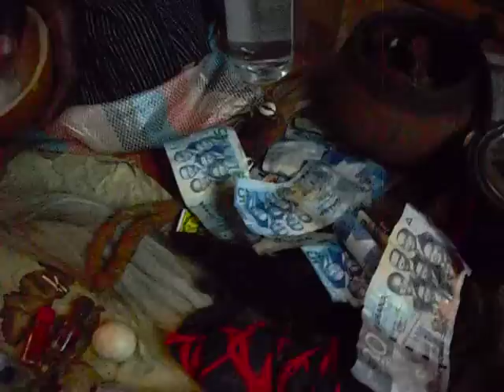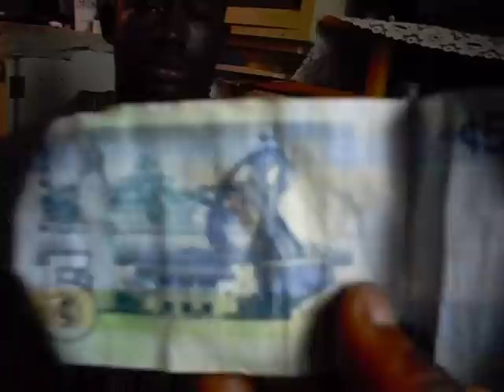nana agodey 3.AVI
nana agodey the helpper kintampo